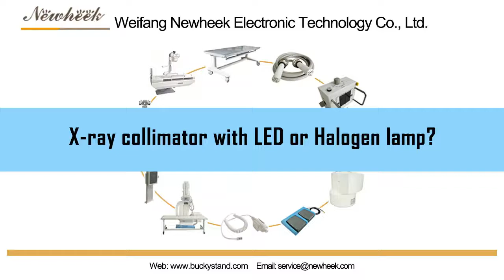X-ray collimator with LED or Halogen lamp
Total internal reflection is the non-destructive refraction of light from the surface when light strikes the surface between media above the optically dense side, which is above a certain critical angle.